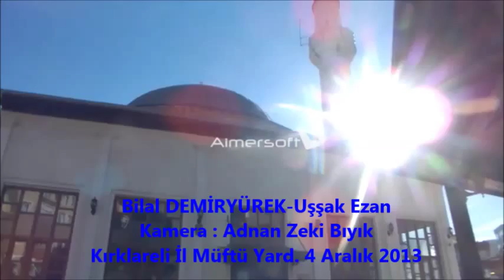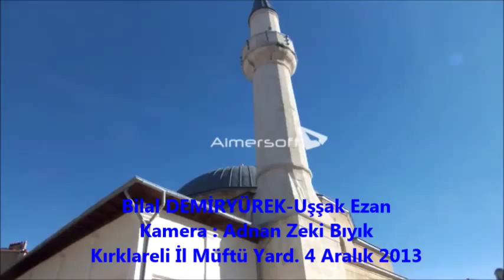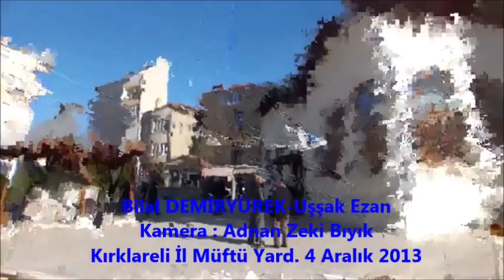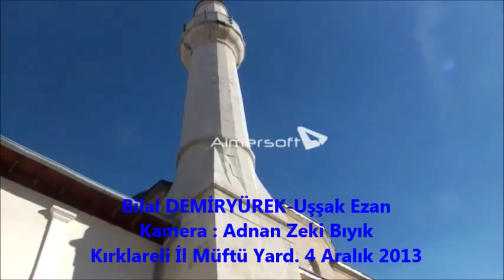Ezan-Bilal Demiryürek (Kırlareli Hızırbey Camii)